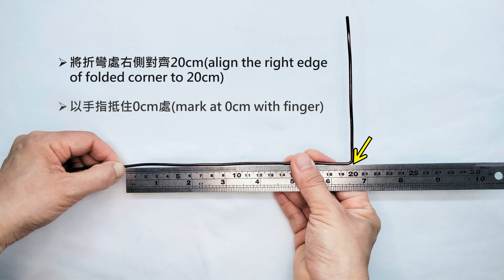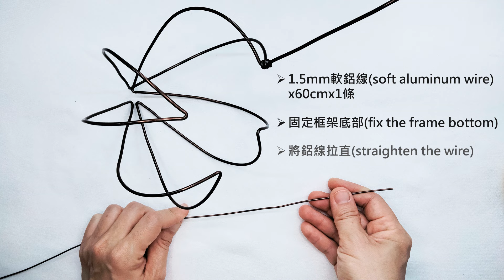用鋁線折"燈籠果 花器"教學 Handmade Aluminum Wire Wrapped" Golden Berry Plant Holder" Tutorial